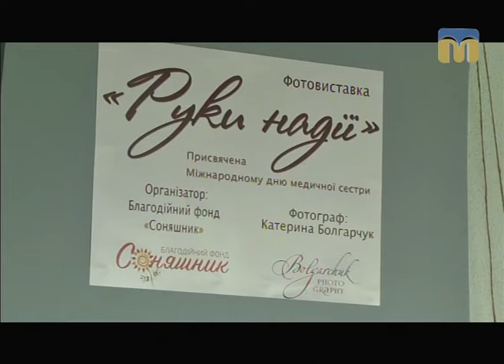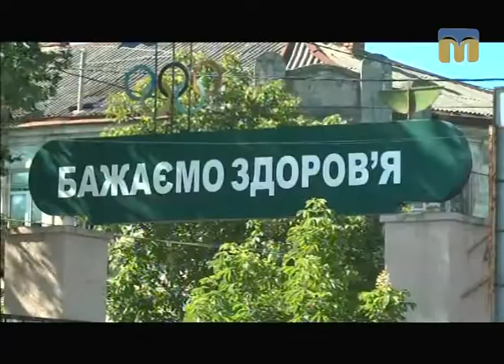Телевізійні новини Миколаївщини – 19.05.2017